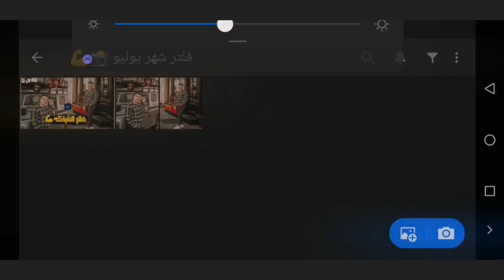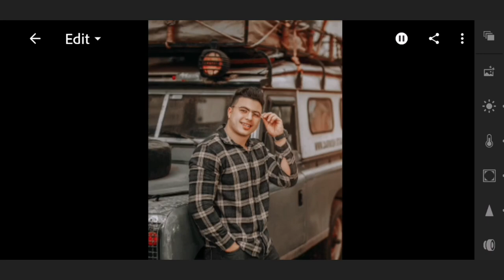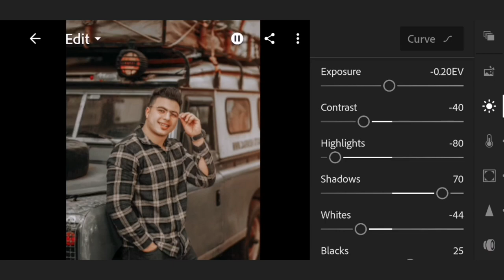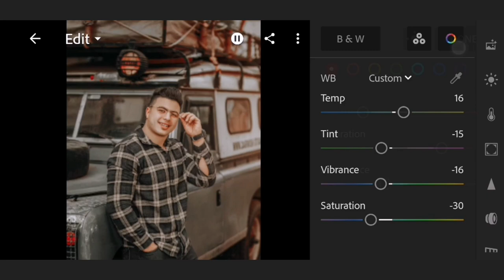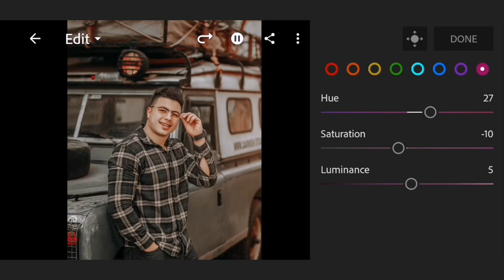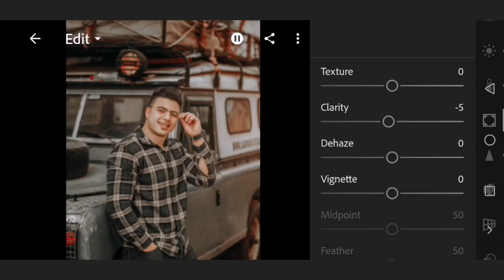فلتر او تون الشياكه 📸 برنامج ايديت للصور ☑️هتبهر اصاحبك في العيد💣 | Presets Lightroom Mobile 2021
_____________ 📁 حمل الفلتر  Preset Link 📁 ____________

________________🔥  انا موجود هنا لخدمتك 🔥  ____________
اعمل متابعة للقناة + متابعة للانستا بتاعي وخش كلمني علي اي رابط  هنا

________________ ⁩الفلتر مش شغال ❌❌  ____________
اتفرج علي الفيديوهات ياووحووش